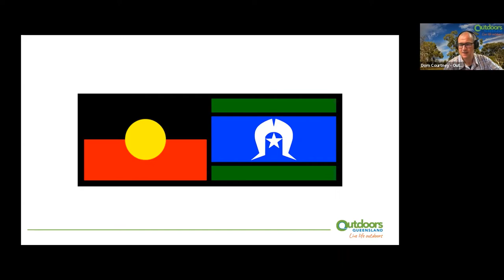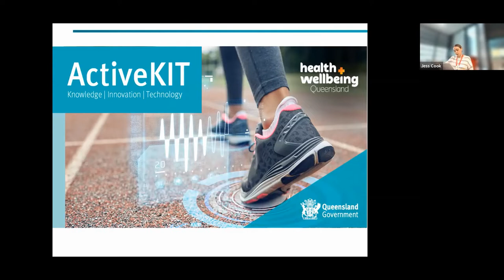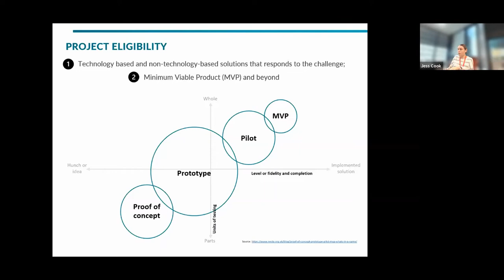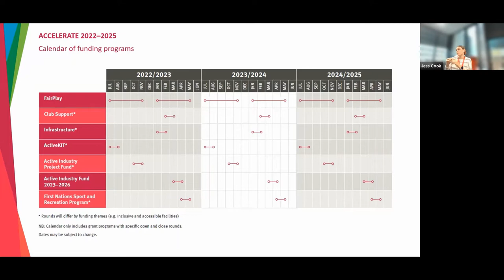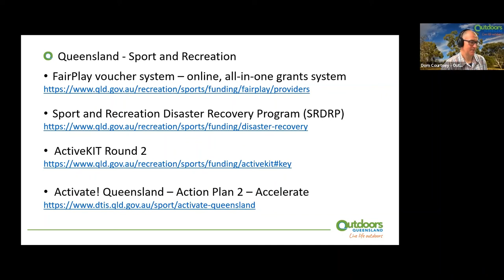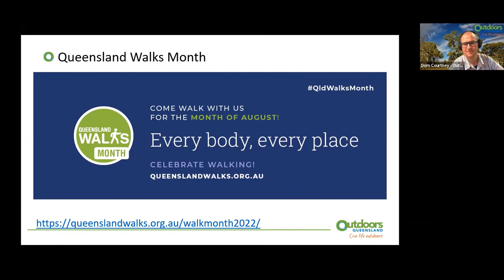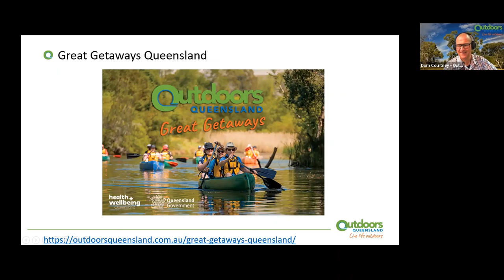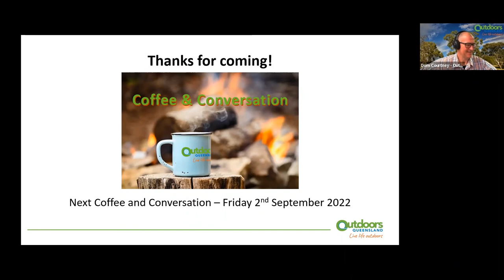Coffee & Conversation Recording August 5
Coffee & Conversation
Our fortnightly, online industry chat session

Links shared in today's session.

Nominations close August 24th

Sport & Recreation
• FairPlay voucher system – online, all-in-one grants system
• Activate! Queensland – Action Plan 2 – Accelerate